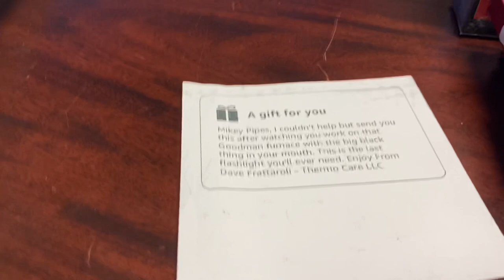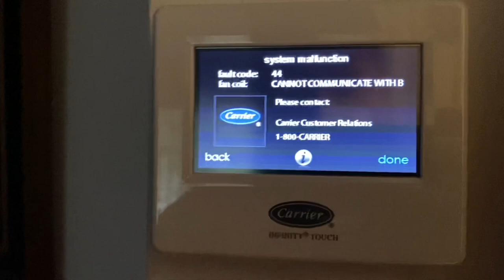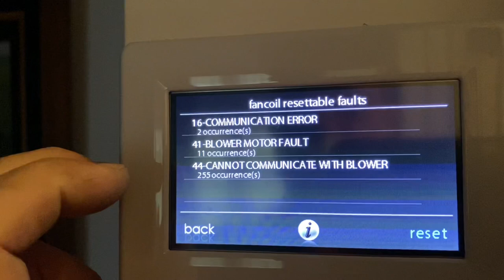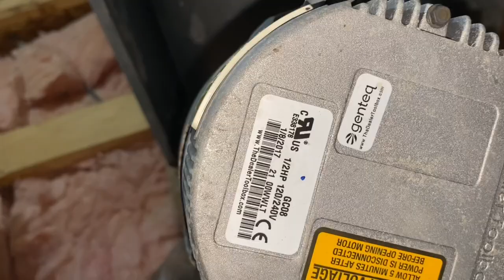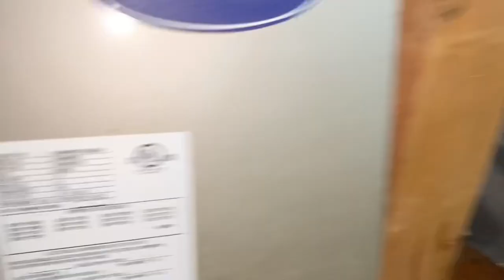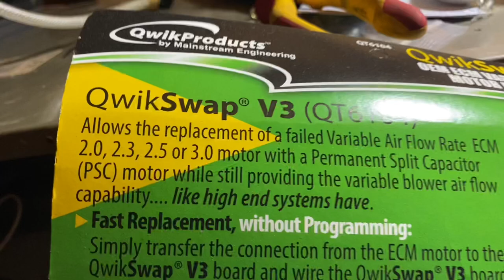Help! Carrier Infinity Blower Communication Error 44 - Dead ECM Motor Replaced w/ PSC & QwikSwap V3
This 11 year old Carrier Infinity brought us out for a service call with Error 44 - Cannot Communicate with Blower. The DC terminals C and V gave 12.5 volts - which is normal - even though several Carrier tech support reps tell me it needs to be 24 volts - and saying to replace the board AND motor. I had 240 volts across L1 & L2 - so I've got a dead ECM 2.5 blower motor.

Free Sticker Requests:
Name
Address

Want to send a letter, note or gift? Our mailing address is:
Mikey Pipes
C/O Pipe Doctor Plumbing
80 E Hawthorne Ave